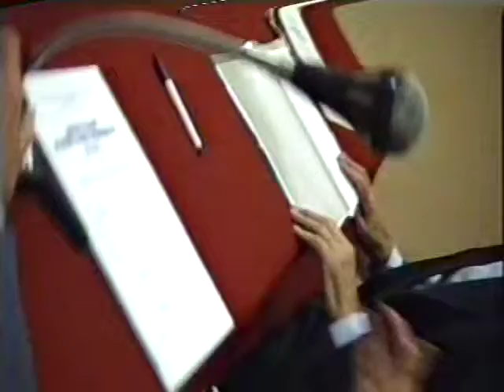Raikov-Marchesan-Lozanov 2.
Camera and edited by Prof. Petr Zivny, International Center of Experimental and Applied Hypnosis (ICEAH), V.le Caterina da Forlì 58, 20146 Milano, tel. 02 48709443, cell. 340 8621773,